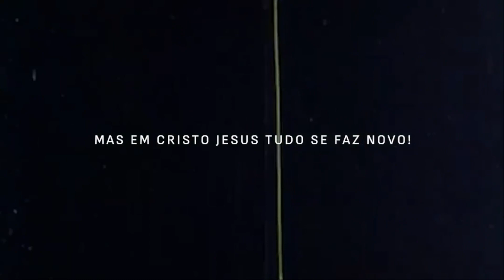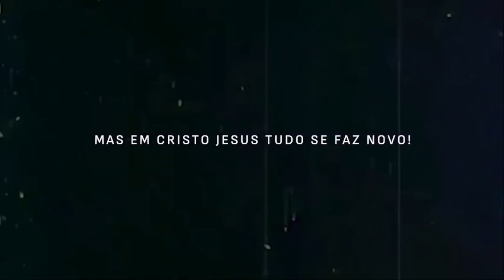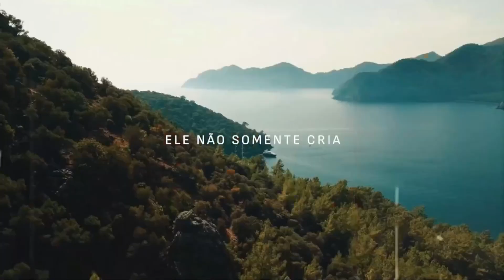REUNIÓN DOMINGO: M.01- El escenario de la carta a los colosenses 7:00 p. m.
Serie: Cristo el centro conector de la obra de Dios
Tomo 1: La reconexión del hombre con Dios
Mensaje 01 : El escenario de la carta a los colosenses
Lectura Bíblica:  Col 1: 13-20